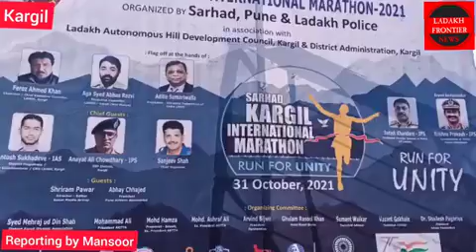# CEC khan flage off Sarhad kargil international marathon#